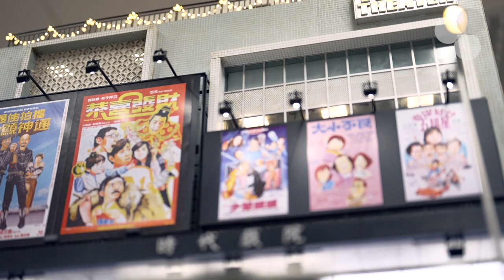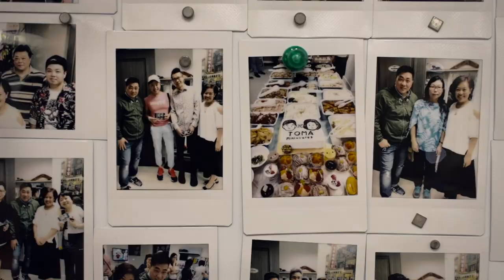Mighty Miniatures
Bringing memories to reality. One of HongKong’s last remaining miniature artists tells us what it takes to shrink the world.